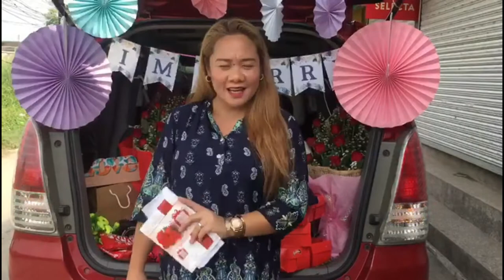Dhelyn Kate Sayco